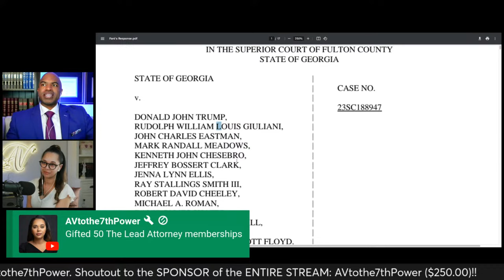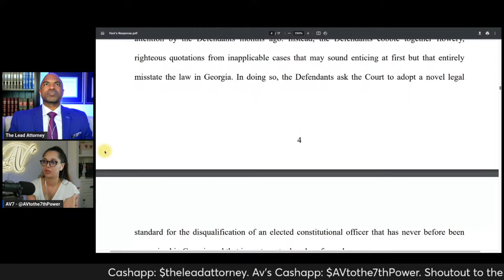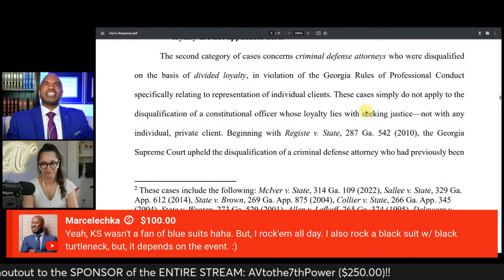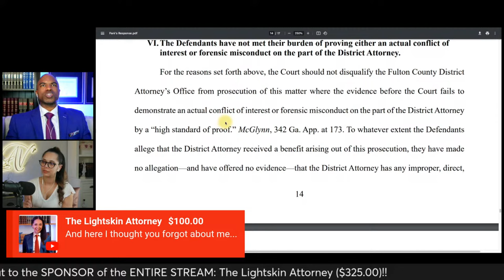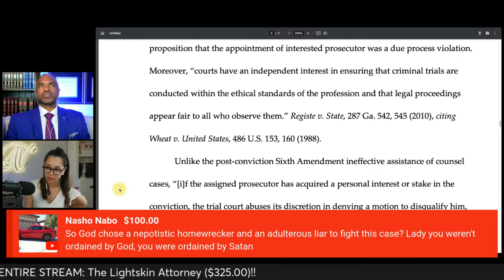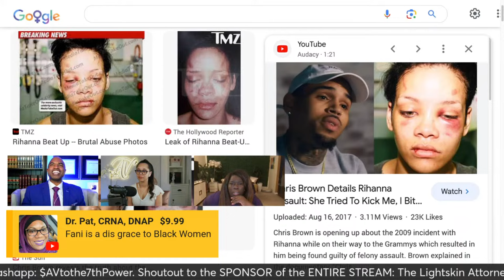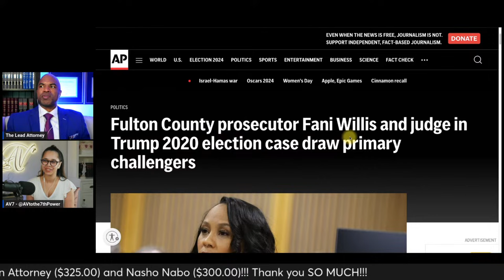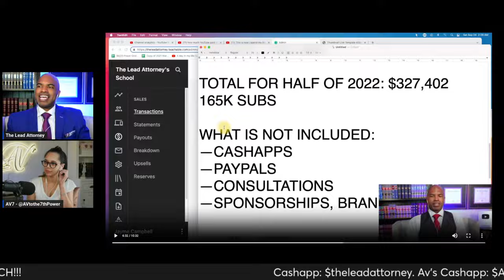Fani Willis Files New Documents, FIGHTS DISQUALIFICATION!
The Saga continues as Fani Willis and Nathan Wade FIGHT disqualification! Let's break down these new court filings! Context: Ashleigh Merchant, the lead attorney pushing for the disqualification of Fulton County District Attorney Fani Willis from the Georgia election interference case against former President Donald Trump and 18 others, provided new testimony to a Georgia Senate panel Wednesday about how she says she uncovered the romantic relationship between Willis and prosecutor Nathan Wade that sits at the heart of the misconduct allegations. Merchant told the Republican-led committee that she was looking into possible "financial irregularities" in the election case when Wade's former law partner and divorce attorney, Terrence Bradley, reached out to her, eventually sharing his belief that Wade and Willis had begun dating "before she became DA." The judge in the election interference case, Scott McAfee, is currently weighing motions to disqualify Willis, primarily over accusations from Merchant's client, Trump co-defendant Michael Roman, that Willis benefited financially from a "personal, romantic relationship" with Wade, who she hired for the case, through Wade's "paying for vacations across the world with money he is being paid by the Fulton County taxpayers and authorized solely by Willis." Merchant, Roman's attorney, testified Wednesday before the Georgia Senate's Special Committee on Investigations as part of its probe into the district attorney's office. While the panel does not have the authority to bring charges against Willis or remove her from the case, officials say their findings could lead to changes in some of the statutes governing the operations of the DA's office. "I file it and at that point, the world is shocked," she said. "I mean, shocked because nobody had any idea this had been hidden." Regarding Wade's former attorney, Merchant told legislators that "Mr. Bradley essentially went through the whole thing and said, 'Well, this is what's really happening.' He was very specific that it was before she became DA."

0:00 Intro
19:05 Breakdown of Fani’s Motion
1:45:34 Breakdown of Steve H. Sadow’s Response
2:31:06 Fani Willis SUPPORTER joins the panel
4:15:25 HOW MUCH MONEY I MAKE

Earn 100,000 bonus points with the Ink Business Preferred® card or up to $1,000 bonus cash back with the Ink Business Premier® card, Ink Business Unlimited® card or Ink Business Cash® card.  I can be rewarded too, learn more.

//STUDIO & CAMERA GEAR I USE:
*Sound Effects Machine
*Best Mouse EVER for Editing
*Studio Lights
*LED Lights
*Stream Deck
*Apple Earbuds